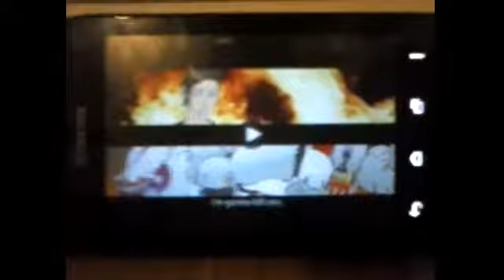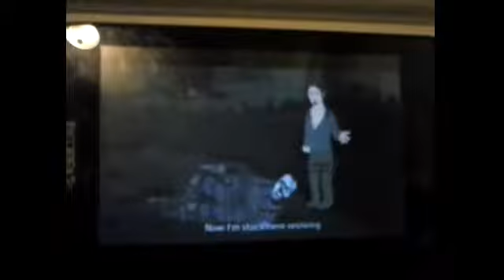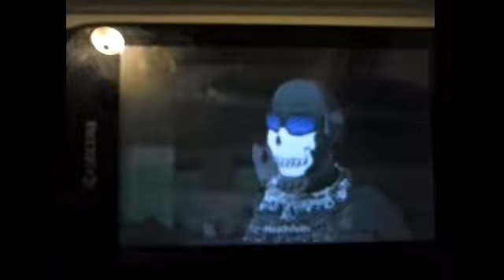Skylanderdude reacts-ep.19: EXODUS THE MUSICAL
(Previously recorded)
I DO NOT OWN EXODUS THE MUSICAL AT ALL.